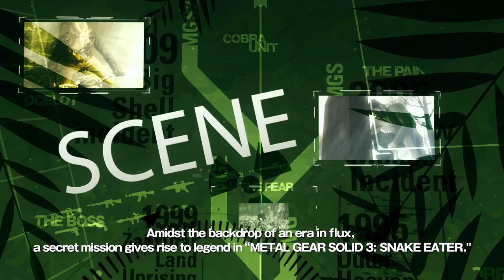MGS HD 1280x720 29